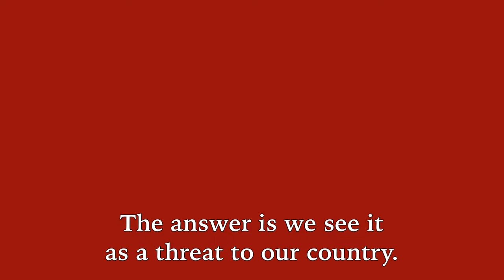New Climate Voices (shorts) - General Ron Keys on why the US Military cares about climate change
General Ron Keys explains why the US Military cares about climate change and what solutions we need to be implementing to curb its effects.

JOIN US ➡️  InThisTogetherAmerica.org 🤝